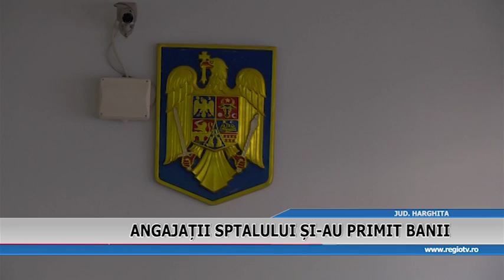ANGAJATII SPITALULUI SI AU PRIMIT BANII